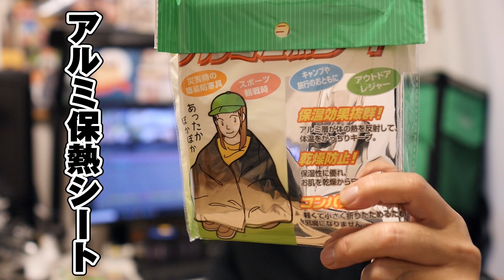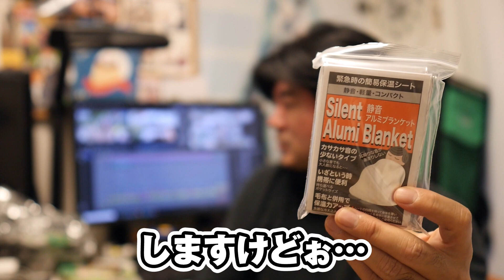配達で使うサバイバルシートはアマゾン？百均？どっちが良い？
2022年1月5日（水曜日）
福岡でウーバーイーツ配達員をしているオエカキです
今回の動画はUberEats配達バッグの中にある緩衝材として皆に選ばれている（であろう）サバイバルシートの話になります
保温もバッチシ！軽量！コンパクト！
皆さんサバシを使いましょう！

本編中で紹介したアマゾンのサバイバルシートはこちら

本編中で紹介したブロガー「イズミケイタ」さんの配達員向けブログはこちら
「ウバ楽楽」

オエカキの配達動画いろいろございます
よろしければお楽しみくださいませ

色んな企画やってます！

「ウーバーイーツ日本全国遠征企画」

コラボして頂ける方、募集中！
「FOOD-74JFFY」

撮影モード/1080P・30F・AUTO
編集/Grass Valley　EDIUS Pro8
自転車/Panasonic　電動アシスト自転車　BE-ELHC244B　ジェッター
バイク/HONDA　CC110　クロスカブ（ホワイト）